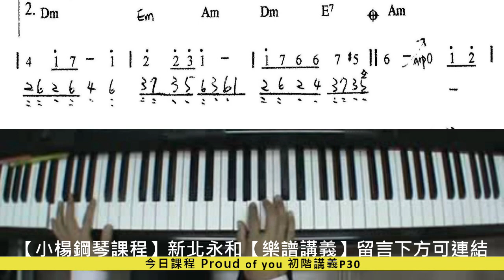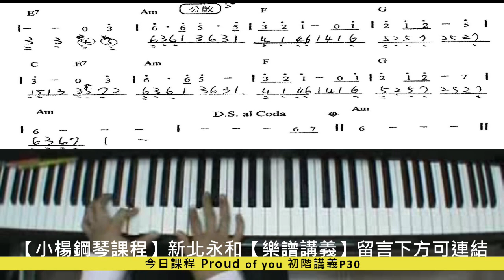【天空之城】宮崎駿 【小楊鋼琴彈奏懶人包】PART 6